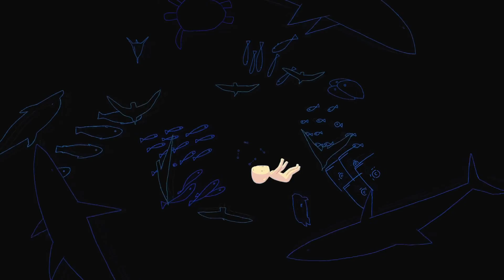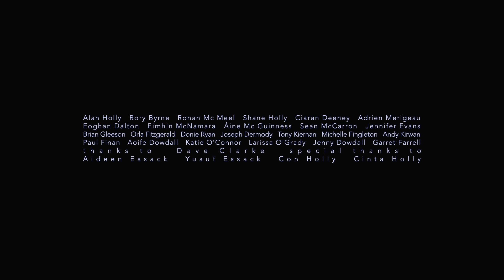Animated Short - Coda | Award WInning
Award winning short animated film from director Alan Holly.

Synopsis:
A lost soul stumbles drunken through the city. In a park, Death finds him and shows him many things.

Starring: Brian Gleeson, Orla Fitgerald, Donie Ryan and Joseph Dermody
Music recording: Paul Finan
Voice recording: Tony Kiernan
Sound design: Michelle Fingleton
Sound editing: Andy Kirwan
Musicians: Shane Holly, Aoife Dowdall, Katie O'Connor, Larissa O'Grady, Jenny Dowdall
Emma Scott: Production Executive for the Irish Film Board
Pauline McNamara: Executive Producer – RTE
Fionnuala Sweeney: Film Specialist – Arts Council
Jill McGregor: Schemes & Applications Co-ordinator for the Irish Film Board
Thanks to Sean McCarron & Jennifer Evans
Funded under the Irish FIlm Board's Frameworks scheme

Awards:
Shortlisted for the 87th Academy Awards
Nominated for the 42nd Annual Annie Awards
Great Animation Award - Mecal 17th Festival International of Short Film & Animation of Barcelona, Spain, Mar 2015
Bronze Statue for the third animation - 9th Tehran International Animation Festival, Iran, Mar 2015
Jury special mention - 6th Roanne animation film festival Ciné Court Animé, France, Mar 2015
Best Animated Film - Fargo Film Festival, Fargo, USA, Dec 2014
Young Peoples Jury - Marcin Prize for best short film for young people, at Inernational Young Audience Film Festival Ale Kino! Poznań, Poland, Dec 2014
International Special Jury Prize at Animpact Animation Festival 2014, Seoul, South Korea, Nov 2014
KuanDog Prize: International Short Film Special Mention at KDIAF, Taipei, Taiwan 2014
Jury's Special Award at Cinanima 2014
Best Animation & Best of Fest at Aesthetica Short Film Fest 2014
Silver Hugo for Best Animated Short at 50th Chicago International Film Festival 2014
2nd Place for the Audience Choice Award at the 3rd Annual Sweaty Eyeballs Animation Invitational, Baltimore 2014
Joint Best Irish Short Film prize with 'The Ledge End of Phil' at the Dublin Animation Film Festival 2014
Winner Best Short Animation at SXSW - Austin, USA 2014
Best Animation at Kino Fest - Bucharest, Romania 2014
Audience Choice SICAF - Seoul, South Korea 2014
Best in Show at Animation Block Party - New York 2014
Joint Best Animated Film Award with 'Pandas' at Kratkofil Plus - Banja Luka, Bosnia & Herzegovina 2014
Winner of the Anča Award, Fest Anča - Zilina, Slovakia 2014
Most Creative Short Award, Edinburgh Short Film Festival - Edinburgh, Scotland 2014
FICC Don Quijote Prize +Special Mention Best Animation, Galway Film Fleadh - Galway, Ireland 2013